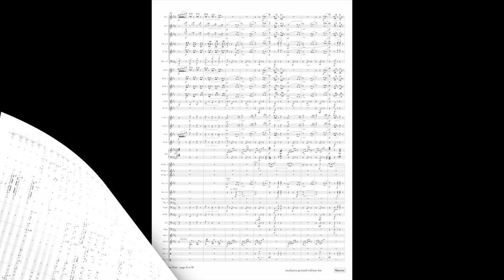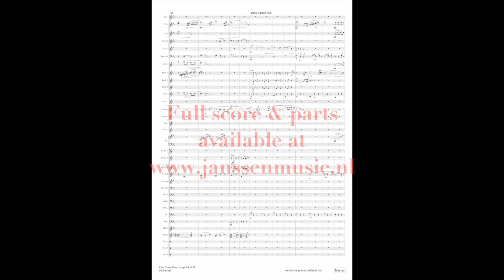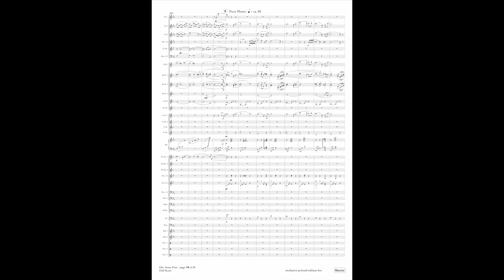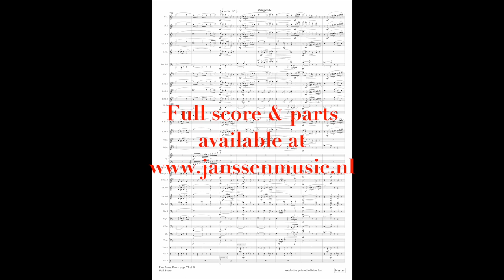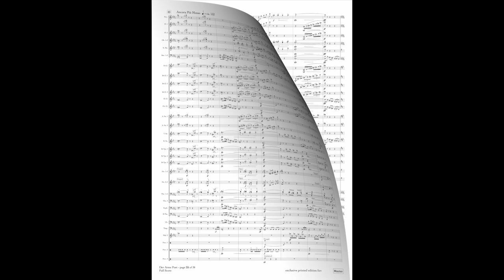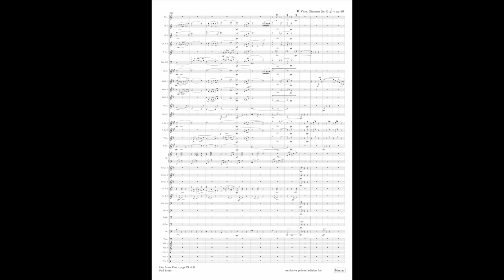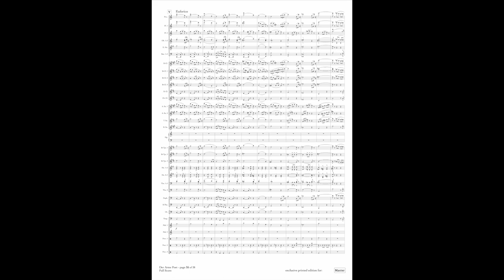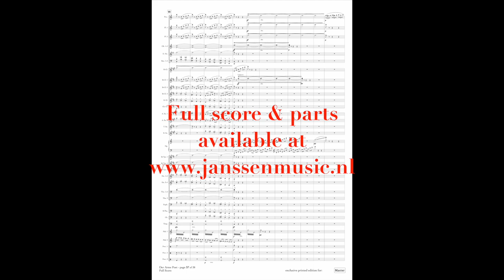Der Arme Poet (Full Midi Demo) - Christiaan Janssen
“Der Arme Poet” (painted 1839) in is the most popular painting by the German Painter Carl Spitzweg.

In 1839, Spitzweg was a beginning artist who in the 1830s lived for a long time on the top floor of a house in old Munich, from which he wrote in one of his letters: “The view is great, the roofs resemble a large mountain range, with the chimneys and attic windows like ruins and castles”.

The influence of the Biedermeier style is easily recognizable in the painting. The typical pursuit of a bourgeois bohemian existence is reflected in the various attributes. In combination with the poor environment the whole gives a parodical appearance.

The poems that were once thought to have eternal value are sacrificed to the stove as soon as they can provide some warmth.

Characteristic of the painting is the quill that holds the poet clamped between his teeth, indicating that he continues his work unrelentingly.

Above his bed you can see a hexameter scheme, which indicates the meter of verse. Next to his bed is a stack of classical books with inscriptions such as “Gradus ad Parnassum”, which represent the high ideals of the artist.

Between his fingers he seems to crush a flea, which expresses the banality of the situation.